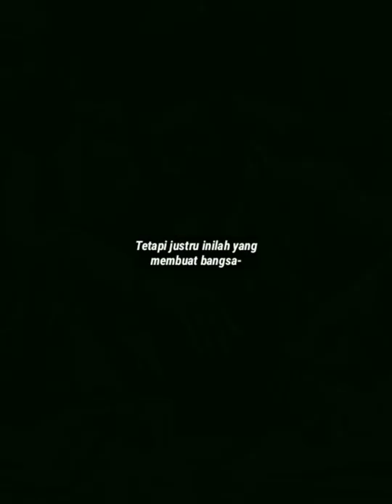Diprotes Karena Merokok !!! Ini Jawaban Cerdas Agus Salim Pada Pengeran Philip